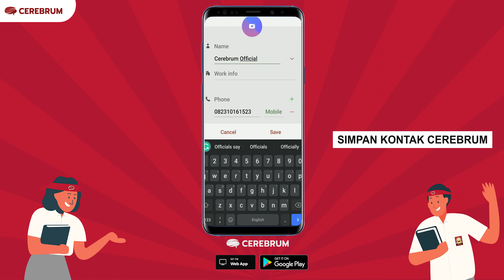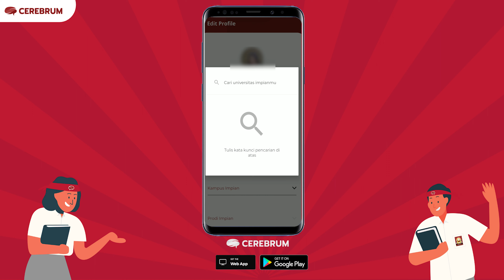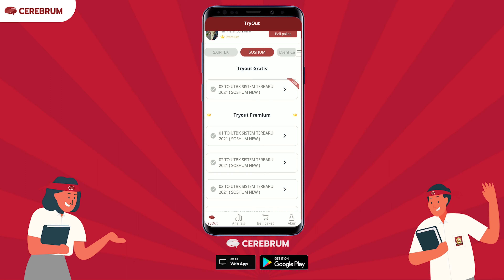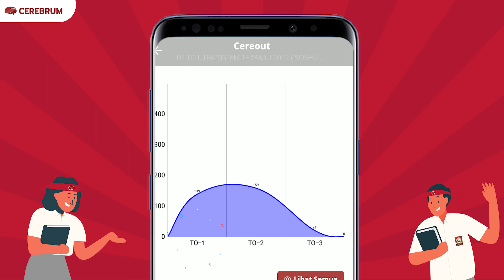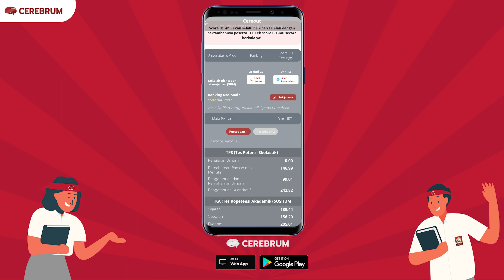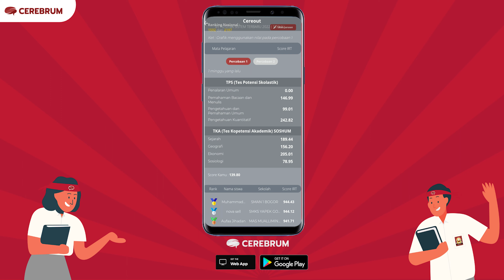Tutorial Aplikasi Cerebrum Versi Terbaru ( Versi APP )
Download aplikasi cerebrum di playstore untuk pelatihan soal utbk 2022 dengan lebih maksimal Untuk menghadapi UTBK 2022

Dan untuk mendapatkan video materi, Try Out Gratis dan fitur-fitur yang berguna untuk memaksimalkan kamu menghadapi UTBK, silahkan download aplikasi cerebrum.

Customer Service: -